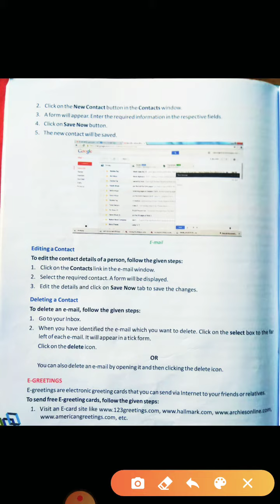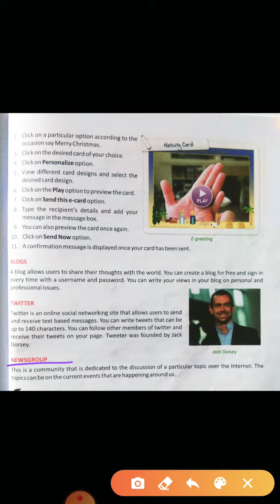more about internet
6th Computer by Huma Madam